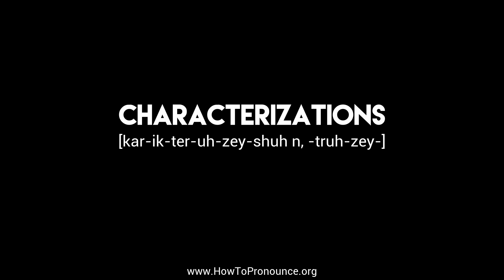How to Pronounce "characterizations"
Learn the proper pronunciation of "characterizations"